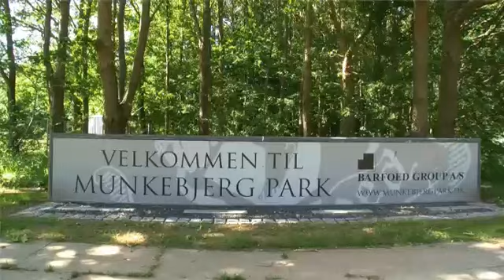Barfoed - Præsentation af Munkebjerg Park (2v)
Præsentation af Barfoeds boligbyggeri, Munkebjerg Park, i Odense